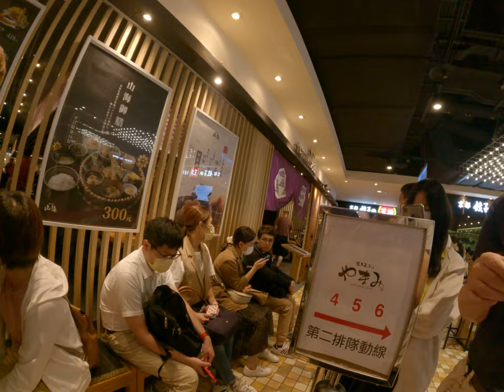品嚐日本滋味的不二選擇！大排長榮信義店的太酷炫明太子吃到飽，統一時代百貨美食街的最佳享受！